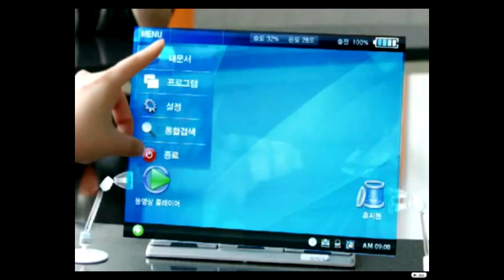Top # 10, los países más desarrollados en el futuro de América Latina en el año 2200 d.c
Top # 10, o mais desenvolvido no futuro dos países da América Latina no ano de 2200 d.c